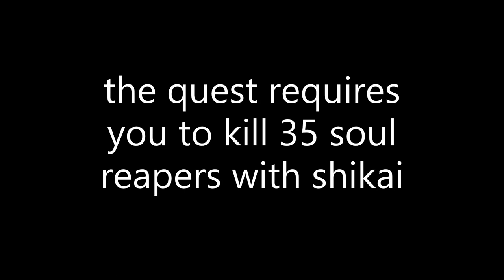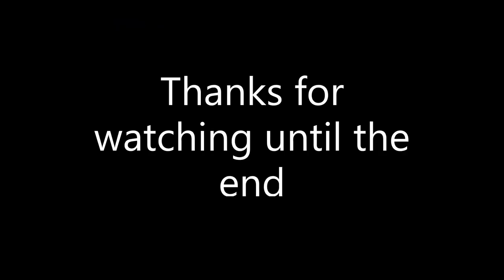The Voltstandig Saga! [Project Mugetsu]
in this video I play project mugetsu and get voltstanding.